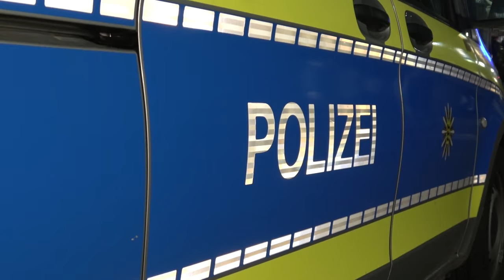Erschreckende Szenen bei Corona-Demo in Karlsruhe | Bereitschaftspolizei im Großeinsatz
[D] – Corona-Demo in Karlsruhe droht zu eskalieren: Hunderte Menschen protestieren in der Karlsruher Innenstadt gegen die Corona-Maßnahmen - plötzlich löst sich die Versammlung auf und mehrere Gruppierungen ziehen schreiend und brüllend durch die Innenstadt - Polizei kesselt die Demonstranten ein und nimmt Personalien auf, doch dann droht die Situation zu eskalieren

Hunderte Menschen haben am Montagabend erneut gegen die Corona-Maßnahmen im Rahmen der ,,Montagsspaziergänge“ in Karlsruhe protestiert. Doch die Teilnehmer lösten sich plötzlich in mehrere Gruppierungen auf und wurden von der Polizei verfolgt und eingekesselt. Dann kommt es zu unschönen Szenen und Beleidigungen.
Gegen 18 Uhr versammelten sich die Demo-Teilnehmer in der Karlsruher Innenstadt und wollten hierbei zum Montags-Spaziergang starten. Die Polizei war unterdessen mit einem Großaufgebot an Einsatzkräften vor Ort. Um den polizeilichen Maßnahmen und Einschränkungen zu entkommen, teilten sich die Querdenker jedoch rasch in mehrere Gruppierungen auf und liefen in alle Richtungen durch die Innenstadt davon.
Die Polizei wollte diese Aktion unterbinden und kesselte die Gruppierungen mit starken Kräften ein. Die Personalien wurden aufgenommen. Während die Querdenker-Teilnehmer gegen die Polizeikräfte lautstark hetzten und diese aufforderten, sie doch gleich zu erschießen, gerieten auch unbeteiligten Passanten plötzlich in das Chaos der Demonstrations-gruppierungen und wurden dadurch von den Polizeimaßnahmen ebenfalls eingekesselt.
Mit Lautsprecherdurchsagen versuchten die Beamten die Lage unter Kontrolle zu bringen. Die Lage war bis zum späten Abend hin angespannt.

©Einsatz-Report24/Karlsruhe – 01/2022 – Karlsruhe – Sony – 4K
Die UNTERSTÜTZUNG unserer Arbeit ist nun auch per Spende möglich:
EINGESETZTE KRÄFTE:

- Polizei
- Bereitschaftspolizei

LINK-BOX:

Mailkontakt: mail[at]einsatzreport24.de